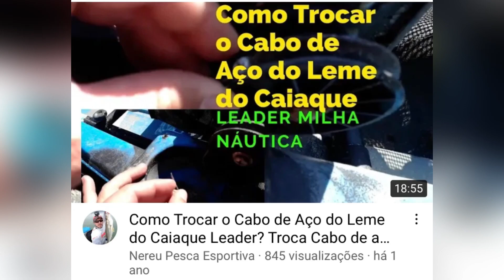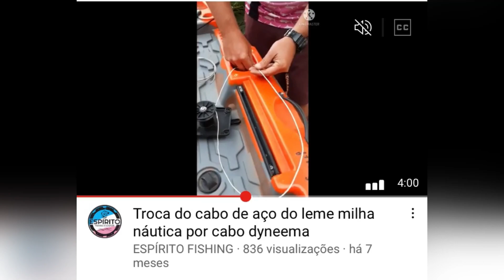Sabe identificar que o cabo do leme do seu caiaque vai estourar?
Identifique e troque seu cabo de leme danificado antes dele te deixar na mão (ou no remo) durante a pescaria!